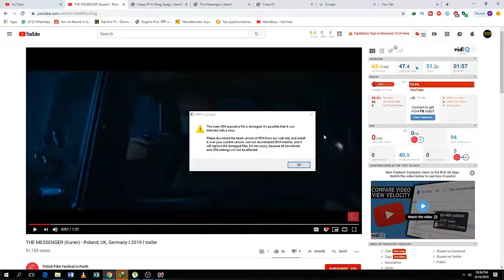Mad Max FULL Game Oil Transfer camp The Dredges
Mad Max FULL Game (Action game) Wasteland mission in the Oil Transfer camp The Dredges

Mad Max Walk through Game play  includes a Review and Campaign Mission of the Single Player for PS4, Xbox One and PC. This Mad Max (Video Game) Gameplay Walkthrough will include a Review, the Full Story, All Missions, Characters, Enemies, Weapons, Bosses, DLC and the Ending of the Single Player.

Mad Max is a third-person action-adventure vehicular combat video game set in an open world environment and based on the Mad Max film series. It is developed by Avalanche Studios and published by Warner Bros. Interactive Entertainment. It was released on Microsoft Windows, PlayStation 4 and Xbox One.

Max's journey to the Plains of Silence takes an unexpected turn when a group of War Boys (run by warlord Scabrous Scrotus, psychotic son of Immortan Joe) run him off the road and steal his clothes, his supplies, his weapons, and his car before leaving him to rot in the desert sun. Traversing the wasteland in search of his prized Interceptor, Max meets a hunchbacked mechanic named Chumbucket, an overzealous individual that's hell bent on crafting the perfect vehicle, the Magnum Opus. After giving Max hope of exacting vengeance on Scrotus, the two form an unlikely partnership and set out in the base of the Opus in search of food, water, allies, upgrades, and redemption in a world devoid of sanity.